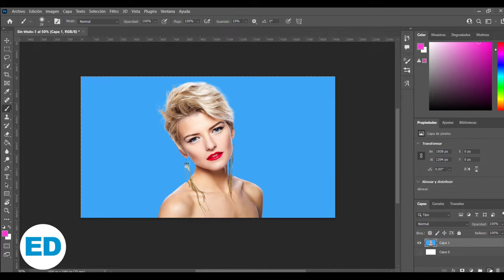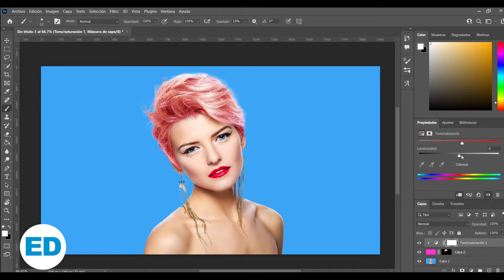TUTORIAL | CAMBIAR COLOR DE PELO EN PHOTOSHOP